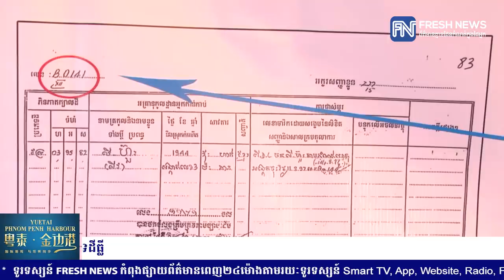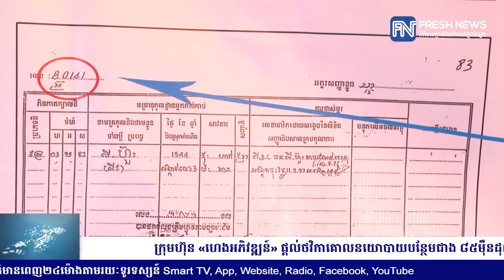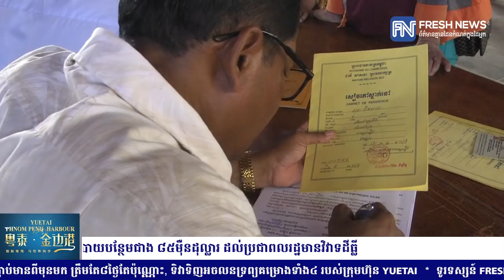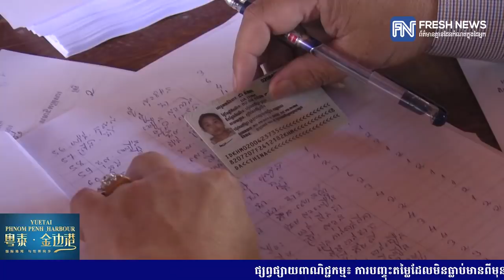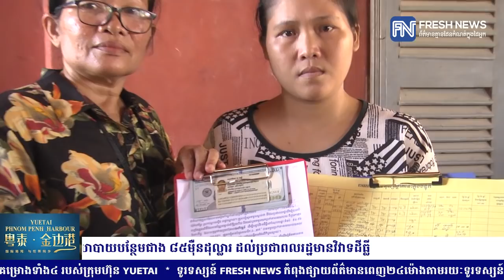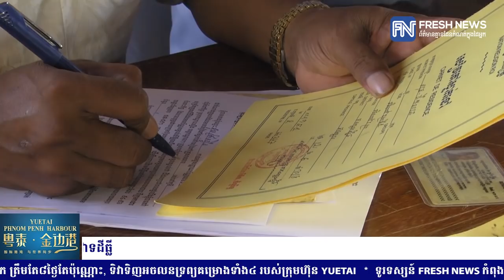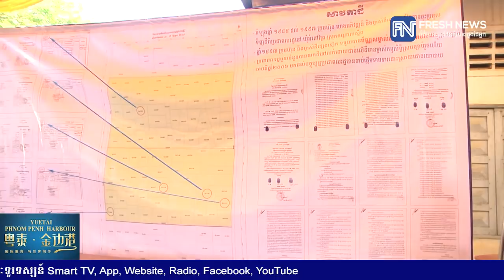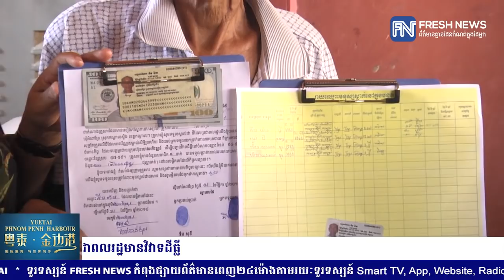ក្រុមហ៊ុន «ហេងអភិវឌ្ឍន៍» ផ្តល់ថវិកាគោលនយោបាយបន្ថែមជាង ៨៥ម៉ឺនដុល្លារ...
ក្រុមហ៊ុន «ហេងអភិវឌ្ឍន៍» ផ្តល់ថវិកាគោលនយោបាយបន្ថែមជាង ៨៥ម៉ឺនដុល្លារ ដល់ប្រជាពលរដ្ឋមានវិវាទដីធ្លី

(ភ្នំពេញ)៖ ក្រុមហ៊ុន «ហេងអភិវឌ្ឍន៍» បានសម្រេចផ្តល់ថវិកាគោលនយោបាយបន្ថែមជាង​ ៨៥ម៉ឺនដុល្លារអាមេរិក ជូនប្រជាពលរដ្ឋជាង ២ពាន់គ្រួសារនៅក្នុងឃុំអំពៅព្រៃ ស្រុកកណ្តាលស្ទឹង ខេត្តកណ្តាល ដែលធ្លាប់មានវិវាទដីធ្លីជាមួយក្រុមហ៊ុននៅចន្លោះទំនប់៩៤-៥៦ ខ្សែស្រប៥៧-៥៩។ ពិធីផ្តល់ថវិកាគោលនយោបាយនេះ បានធ្វើនៅសាលាឃុំអំពៅព្រៃ នាព្រឹកថ្ងៃទី២១ ខែវិច្ឆិកា ឆ្នាំ២០១៨នេះ។